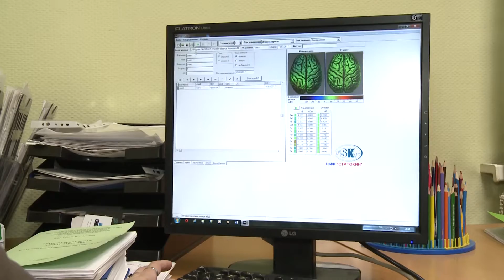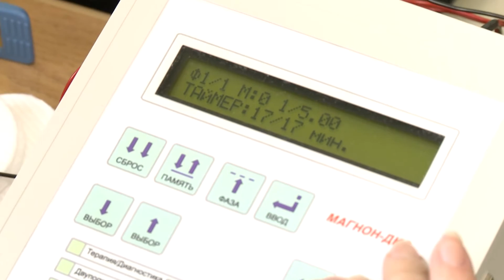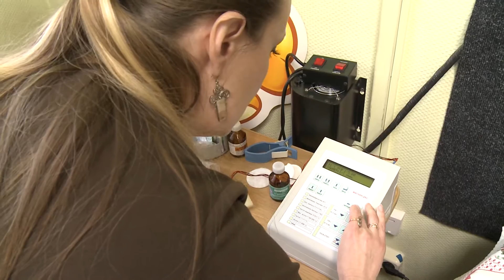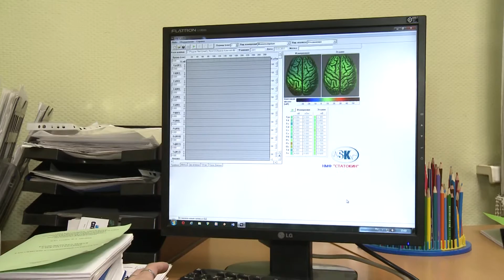Учёные САФУ решают проблему гиперактивности школьников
Учёные института медико-биологических исследований САФУ уже 10 лет занимаются исследованиями в области синдрома дефицита внимания с гиперактивностью у детей, живущих на Севере.

 В настоящее время среди родителей и педагогов все еще бытует мнение, что гиперактивность – это всего лишь поведенческая проблема, а иногда и просто “распущенность” ребенка или результат неумелого воспитания. Причем чуть ли не каждого ребенка, проявляющего в классе излишнюю подвижность и неусидчивость, взрослые причисляют к разряду гиперактивных детей. Такая поспешность в выводах далеко не всегда оправдана, так как синдром гиперактивности – это медицинский диагноз, право, на постановку которого имеет только специалист. И здесь необходима диагностика нейроэнергометаболизма мозга.

В результате научных исследований специалистами института САФУ защищены докторские и кандидатские диссертации, опубликовано более 100 научных работ, издано 6 монографий. Получен патент на изобретение, разработан метод экспресс-диагностики СДВГ, представлено более 100 докладов на семинарах, конференциях, съездах. Подготовлено и издано два учебных пособия и 25 методических рекомендаций. В целом за весь период работы было поддержано 15 научно-исследовательских и научно-практических проектов по проблеме дефицита внимания с гиперактивностью у детей.